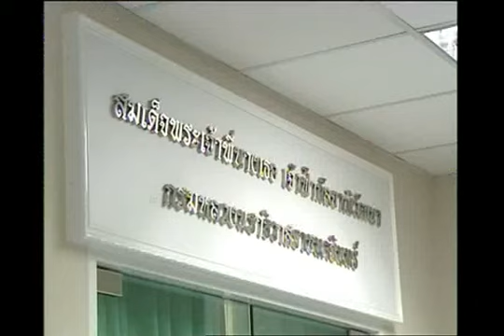ครม.ยิ่งลักษณ์3 เข้าเฝ้าฯถวายสัตย์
เวลา 17.03 น. วันนี้(1 พฤศจิกายน 2555) พระบาทสมเด็จพระเจ้าอยู่หัว  เสด็จออก ณ ห้องประชุม สมเด็จพระเจ้าพี่นางเธอ เจ้าฟ้ากัลยาณิวัฒนา กรมหลวงนราธิวาสราชนครินทร์ ชั้น 14 อาคารเฉลิมพระเกียรติ  โรงพยาบาลศิริราช พระราชทานพระบรมราชวโรกาสให้ นางสาวยิ่งลักษณ์  ชินวัตร นายกรัฐมนตรี นำรัฐมนตรีซึ่งทรงพระกรุณาโปรดเกล้าโปรดกระหม่อมแต่งตั้งใหม่  จำนวน 23 คน เฝ้าทูลละอองธุลีพระบาท ถวายสัตย์ปฏิญาณก่อนเข้ารับหน้าที่  ในโอกาสนี้ นายอำพน  กิตติอำพน  เลขาธิการคณะรัฐมนตรี  และ นายสุรนันทน์ เวชชาชีวะ เลขาธิการนายกรัฐมนตรี ร่วมเฝ้าทูลละอองธุลีพระบาท ด้วย